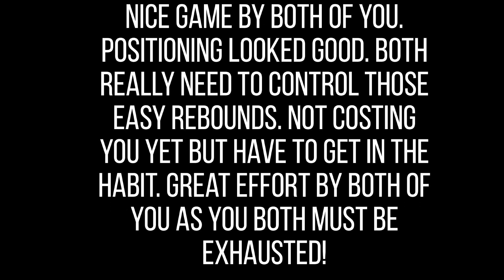Noah Sam Split Game